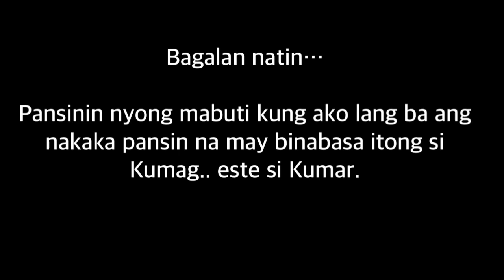Acting 101 si James Kumar pero hindi umobra sa mga netizens na nag-iisip